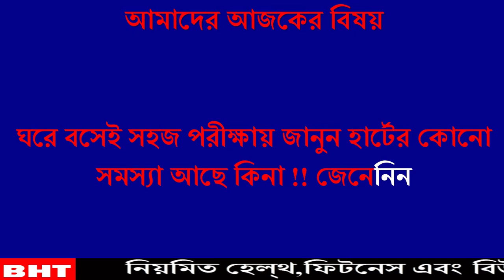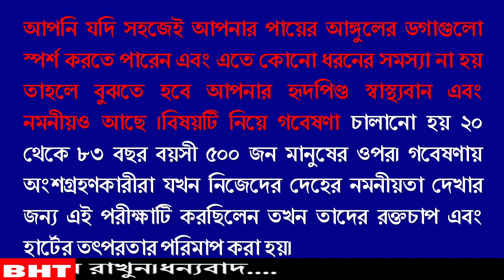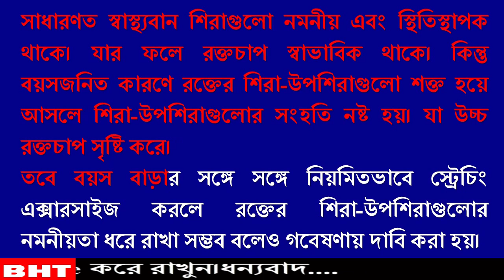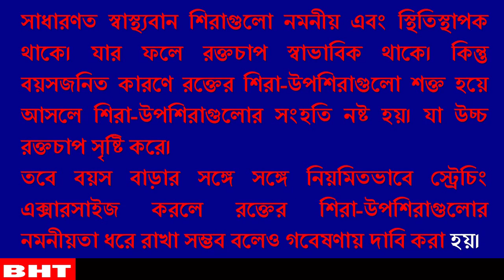হার্ট অ্যাটাক থেকে বাঁচতে ঘরে বসেই সহজ পরীক্ষায় জানুন হার্টের কোনো সমস্যা আছে কিনা !! জেনেনিন